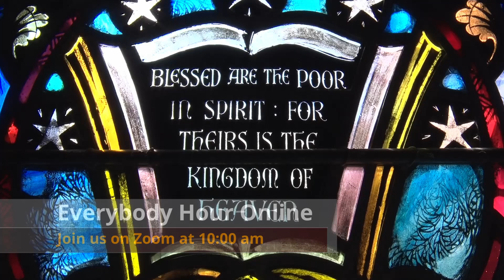Twenty-Third Sunday after Pentecost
We invite you to participate fully and actively in worship using this PDF bulletin If you're new to Epiphany, we'd love to hear from you!